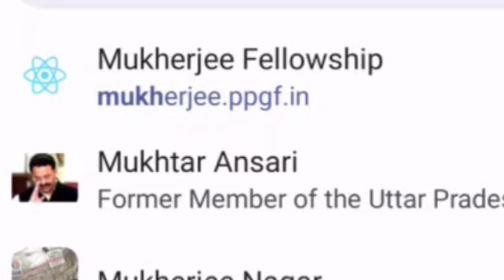❤Earn 30000/- Monthly |Work From Home Jobs|Data Entry|Online Jos At Home|@creategrowearn ​